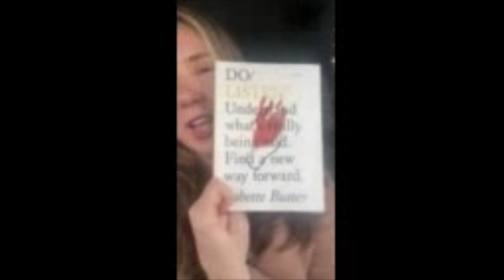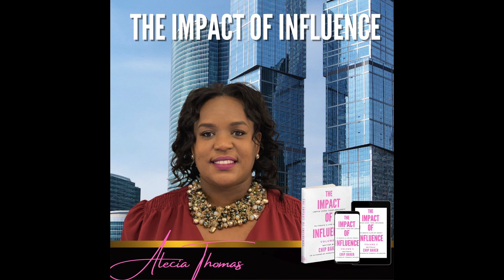Celebrating International Women's Day with Contributing Authors The Impact Of Influence Volume 3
The Contributing Authors of the Impact of Influence Vol 3 Celebrate International Women's Day!

You can preorder your book today!